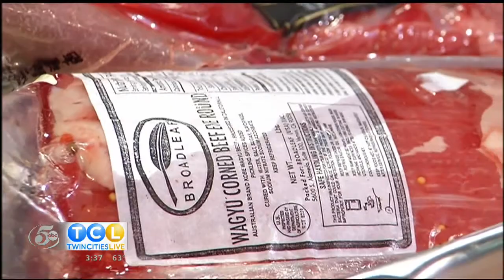Corned Beef Recipes